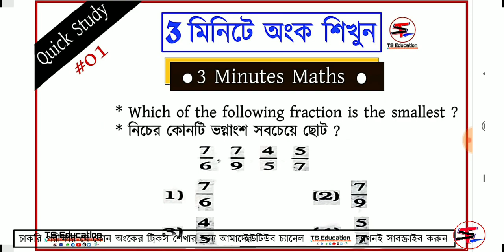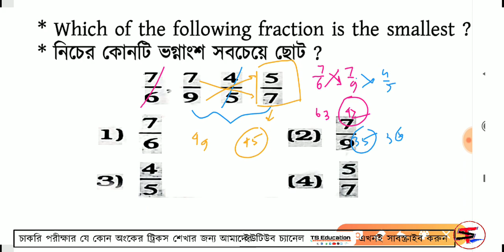Maths Tricks | 3 minutes maths | TS Education||Railway,SSC,WBCS,Bank Exam and Other Exams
⬇  Pdf নিচের লিঙ্ক থেকে ডাউনলোড কর |
Pdf link :